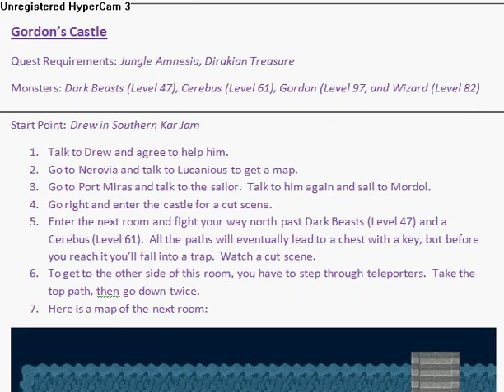Swordscape version 2 part 63.flv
Quest: Gordon's Castle part 2